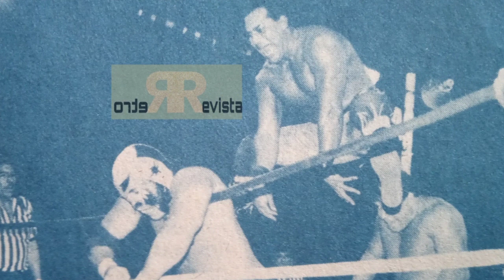Campeonato Universal De Parejas Versión U.W.A..Cowboys vs Canam Express//lucha libre mexicana.